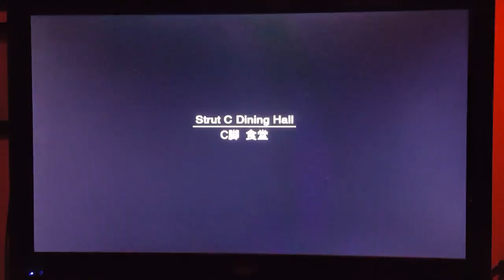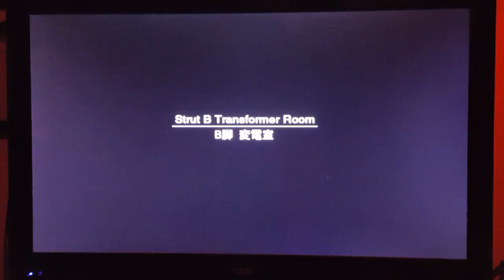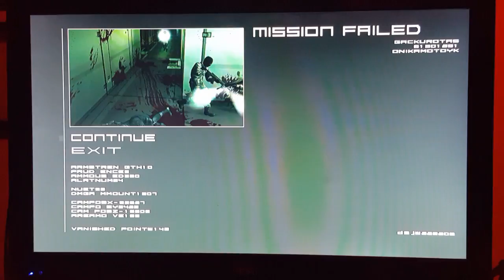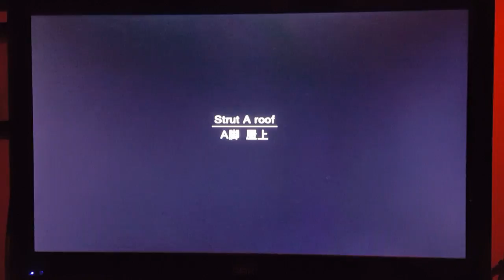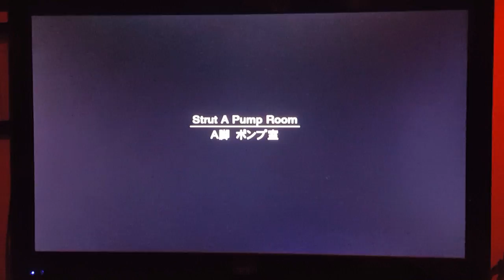Metal Gear Solid 2: Part 21